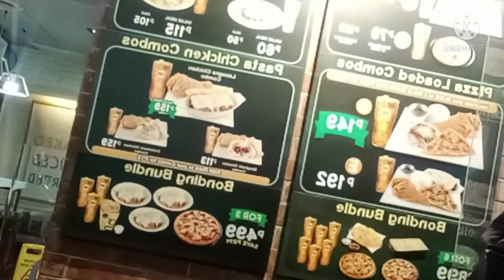GREENWICH DINNER ||SHOUTOUT (2022)